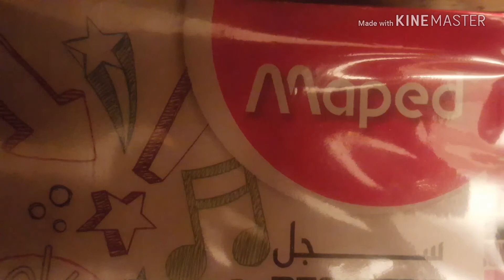تمارين في الفيزياء "الجملة الميكانيكية " للسنة الرابعة متوسط .